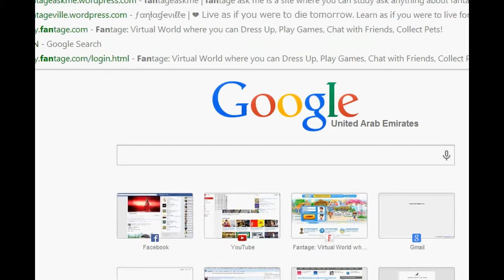Win Fast On Fashion Battle~Fantage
I'm showing you an easy way for winning fashion battle. enjoy XD